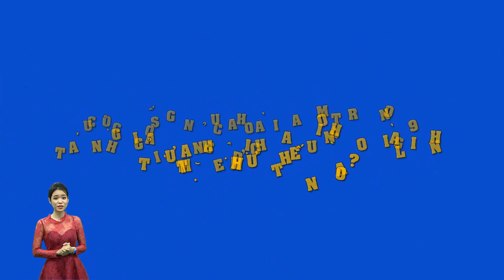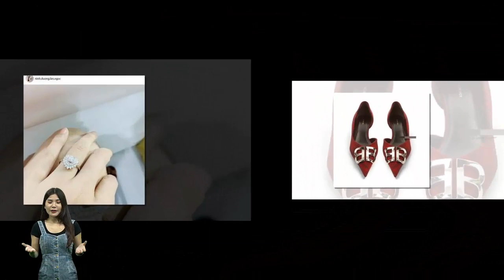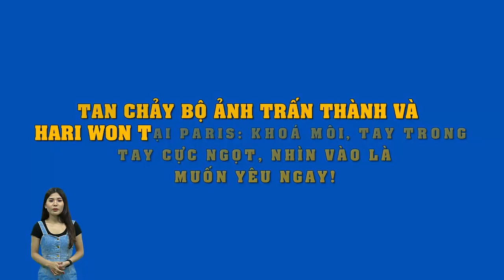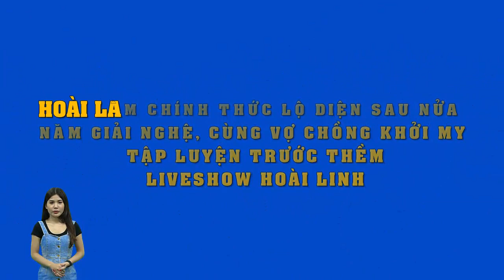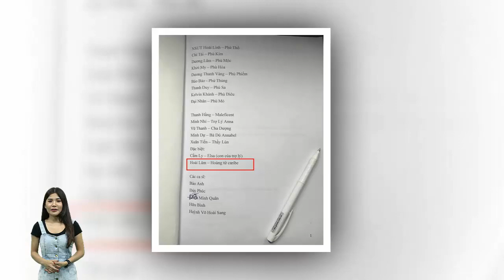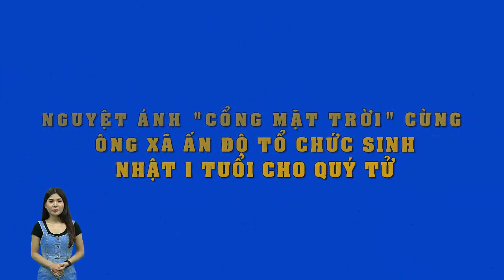Hoài Lâm trong 9 tháng giải nghệ,bị Hoài Linh từ mặt:phải đi lái xe và làm nhiều nghề để kiếm tiền